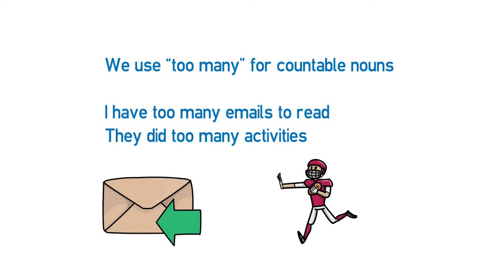Vídeo formativo - Too many vs too much